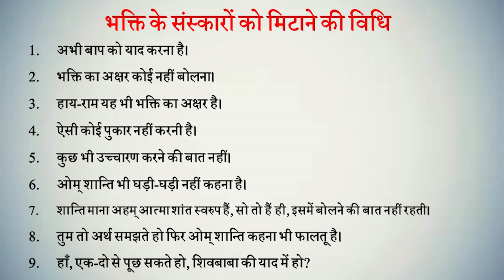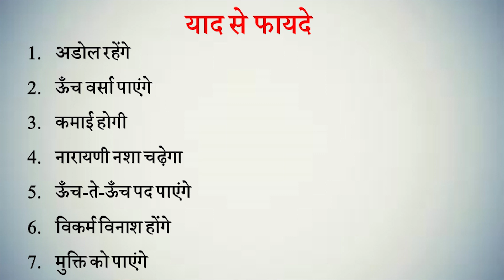Aaj ki Murli se Vishesh Baate 6-8-2021 by BK Shweta Behen from Om Shanti Retreat Centre